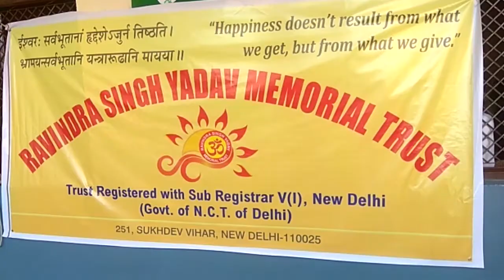फिरोजाबाद में स्वच्छता व पर्यावरण अभियान को गति देते हुए आत्मसात करने पर बल दिया